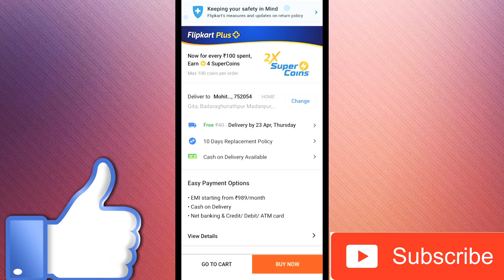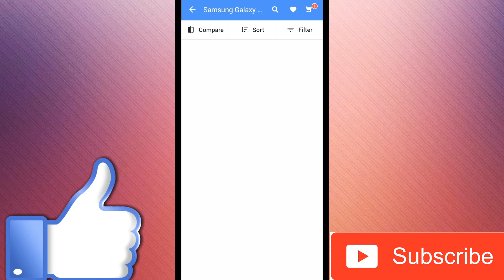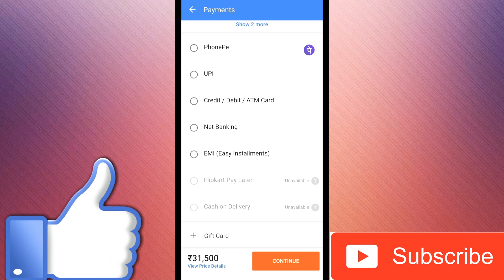Flipkart delivery start in odisha during lockdown|Flipkart delivery update in odisha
flipkartdeliverystartinodisha flipkart friend Flipkart ne delivery start Kar diya h odisha mein.maine ye video me aap log live proof dikhaya hai